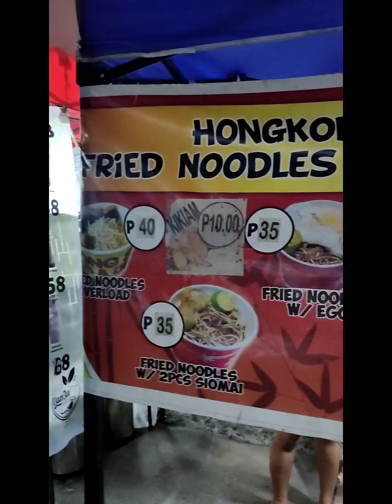night market street foods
taralets mga repapips at samahan nyo kami d2 sa night market capas tarlac kung saan maraming ibat ibang klase ng mga kinagigiliwan nating street foods ang makikita d2